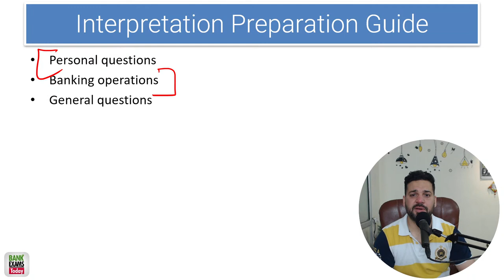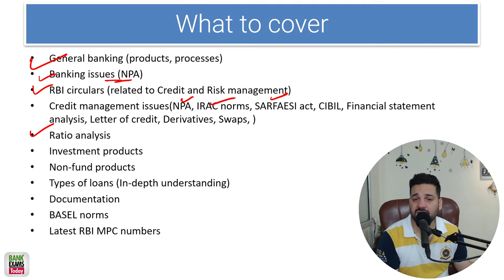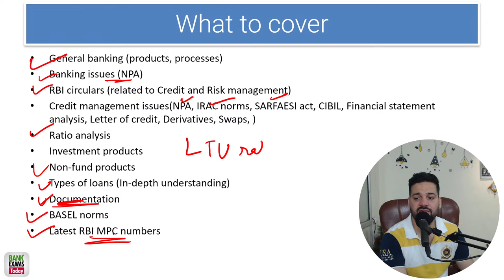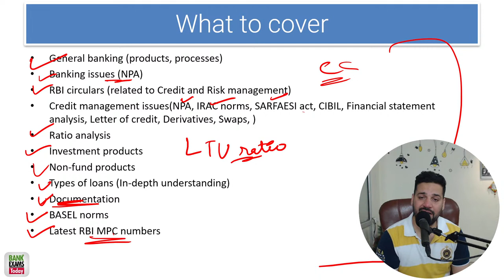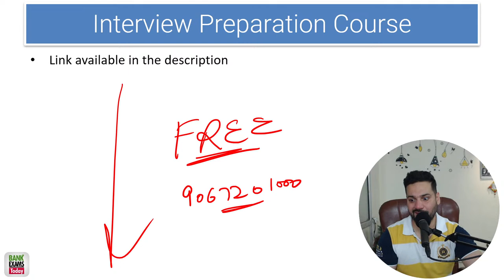Bank of Maharashtra Generalist Officer 2023: Interview Preparation Guide